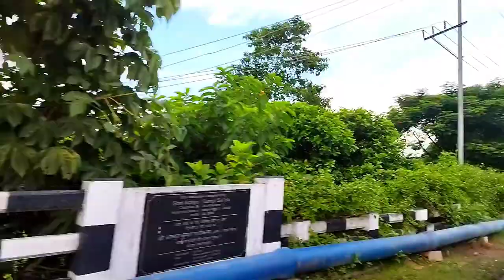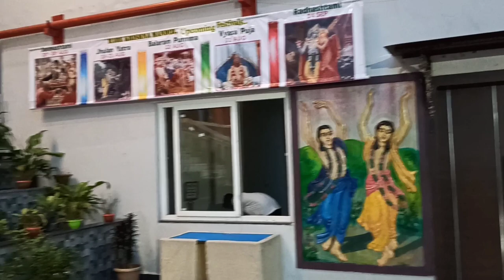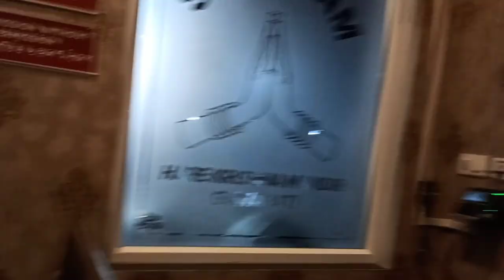Hare Krishna Mandir (Guwahati)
Namaskar, Moi Pranjal.

Ai video tut dekhaisu North Guwahatir Hare Krishna Mandir Guwahatir bivinna disyo.